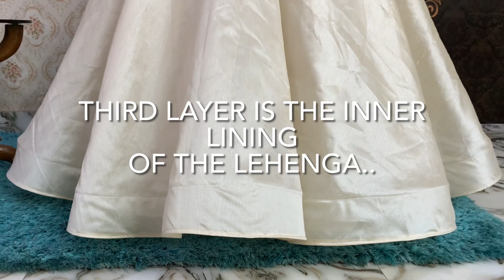Learn how to make your Lehenga more fluffy | Outfit Ideas| Made on Order | LoveCoutureBySonam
All tha outfits are made on order .